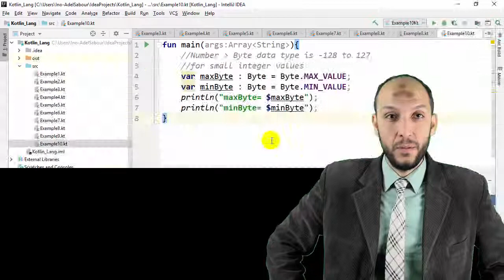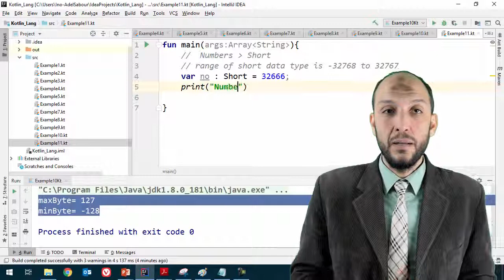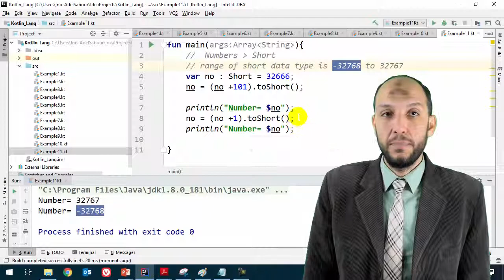10 Android Kotlin Numbers Data Types Short